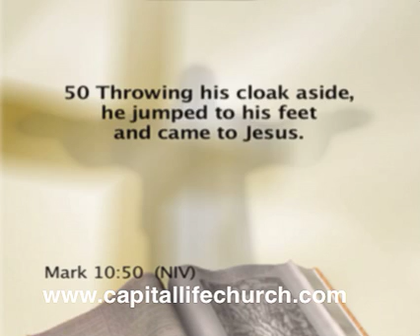No Longer Settling For Less Part 1 (2-17-08)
The story of Bartimaeus in the Gospel of Mark helps people understand the heart and nature of God.